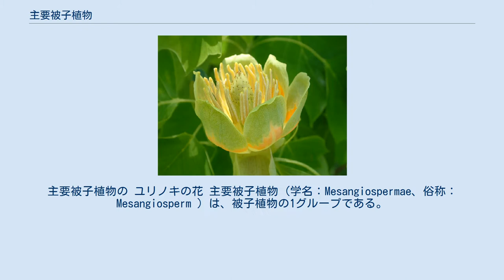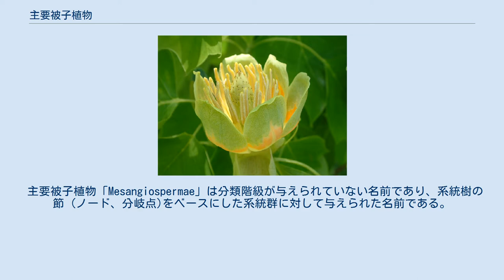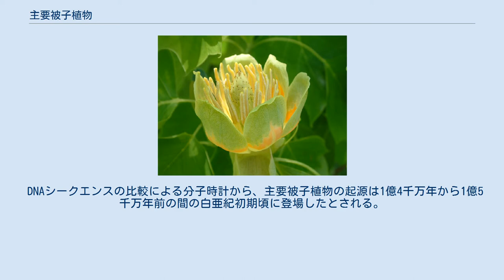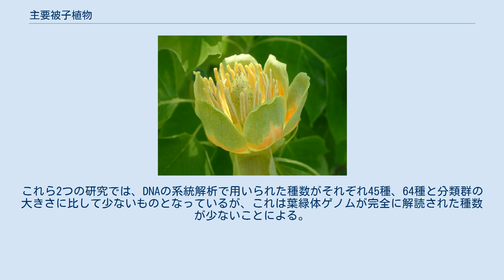主要被子植物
主要被子植物の ユリノキの花 主要被子植物 (学名：Mesangiospermae、俗称：Mesangiosperm ) は、被子植物の1グループである。
被子植物の4つの系統群の内の一つで、全被子植物からアムボレラ目・スイレン目・アウストロバイレヤ目の3つの系統群を除いた残りから構成される単系統群である。
 分類階級はないが、系統関係に基づいて分類群を命名するルールであるPhyloCode (ファイロコード) のシステムに基づいて "Mesangiospermae" と命名されている。
 主要被子植物は被子植物全体の約99.95%にあたる約35万種を占めており、残りの約0.05%にあたる約175種は基部被子植物と呼ばれる側系統群に相当する。
APG IIIでも同様のクレードが認識されるが、名前は与えられていない。
 主要被子植物以外の被子植物のグループには、アムボレラ目・スイレン目・アウストロバイレヤ目の3つの目が存在する。
これら3つの目から成る原始的な被子植物の側系統群が 「基部被子植物 (Basal angiosperms) 」 である。
 主要被子植物は、以下の5つの系統群（クレード）から成る。
 主要被子植物「Mesangiospermae」は分類階級が与えられていない名前であり、系統樹の節 (ノード、分岐点)をベースにした系統群に対して与えられた名前である。
その系統群の定義（限界）は、アメリカスズカケノキを含むがアムボレラ、ニオイヒツジグサ、アウストロバイレヤを含まないようなクラウングループの中で最も包括的なのものとされる。
 分子系統学の研究では、主要被子植物のクレードは単系統群に分類されるグループとして常に強く支持されてきた。
主要被子植物の全てに共通するが基部被子植物には見られないような特徴的な形質は、成熟した段階のものでは見つかっていないものの、胚発生の初期段階のものでは見つかっている。
胚珠は胚嚢と呼ばれる配偶体を1つ包み、胚嚢は二極の構造で8つの細胞核を含む。
反足細胞（胚嚢において合点側に位置する細胞）は宿存性で胚乳は3倍体である。
 白亜紀のオーテリーブ期の地層から、最古の被子植物の化石として知られる主要被子植物の化石が見つかっている。
 DNAシークエンスの比較による分子時計から、主要被子植物の起源は1億4千万年から1億5千万年前の間の白亜紀初期頃に登場したとされる。
この時期は、ジュラ紀中期に最初の被子植物が登場してからおよそ2千5百万年後に相当する。
 主要被子植物の登場から1億3千5百万年後、主要被子植物は適応放散し、センリョウ目・モクレン類・単子葉類・マツモ目・真正双子葉類の5つのグループに分かれている。
5つのグループへの進化の放散は、おそらく約4百万年の間に起きている。
 約4百万年間に渡るこの適応放散の期間は、約1億4千5百万年前から始まる主要被子植物の進化史から見ると短いものであるが、同時発生的とも言える主要被子植物の5つのグループが分化した後の期間は長い。
主要被子植物の系統樹の内部の分岐がどのようになっているかは、まだ解明されていない。
2007年、2つの研究で葉緑体ゲノムの大部分を比較し問題の5グループ間の系統関係を解明しようとした。
これらの研究では、主要被子植物の系統関係としてもっとも近しいだろうものとして合意が得られた、単子葉類はセンリョウ目・真正双子葉類の系統群と姉妹群であるとされた。
しかしながら、この結果は統計的に強い支持が得られたものではなく、単子葉類については他の樹形の方がよりわずかにより信頼性が高いという検定結果もある。
これら2つの研究では、DNAの系統解析で用いられた種数がそれぞれ45種、64種と分類群の大きさに比して少ないものとなっているが、これは葉緑体ゲノムが完全に解読された種数が少ないことによる。